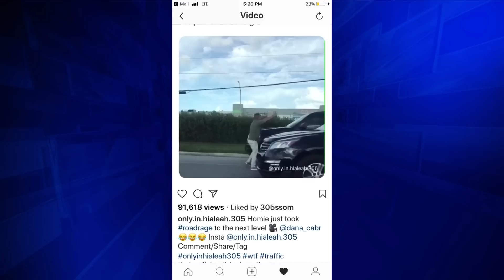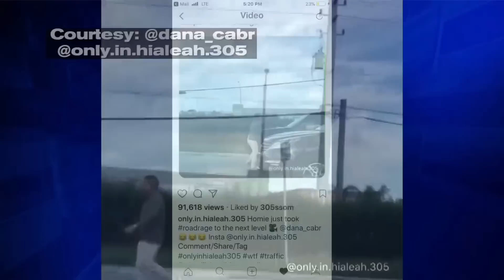Caught on Camera: Man fights vehicle in road rage incident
Man kicks and punches vehicle in road rage incident.